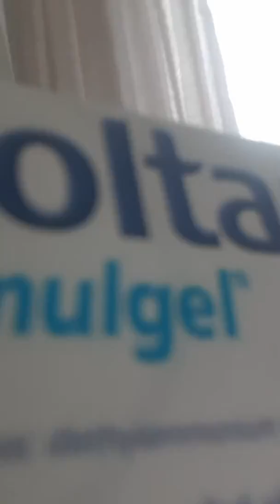Hooman at Germany, holiday house